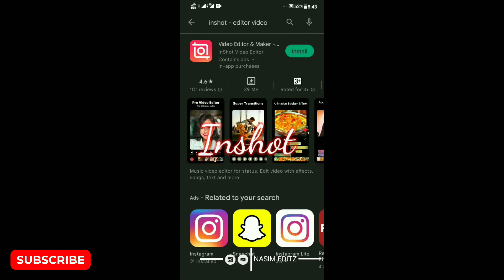Top 5 best video editing app for Android .💯alightmotion kinemaster inshot easycut vn video edit